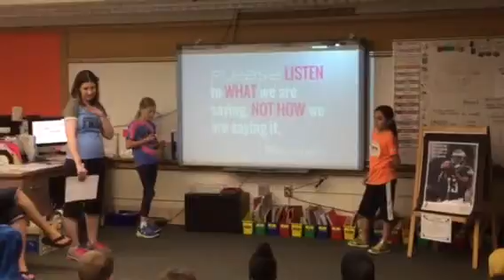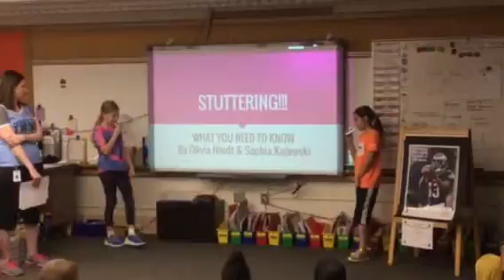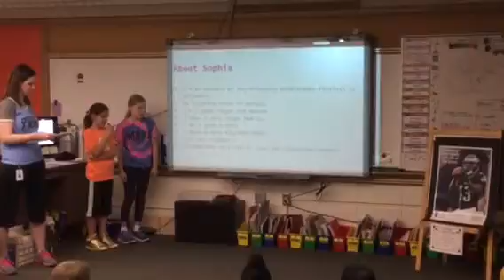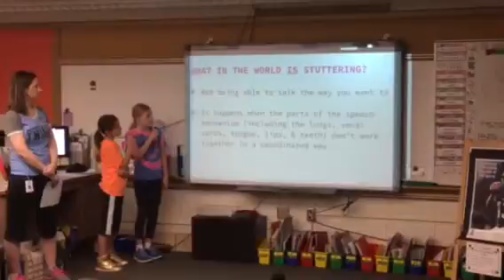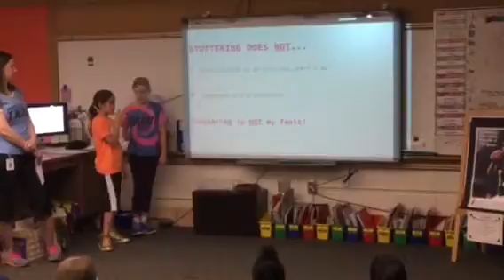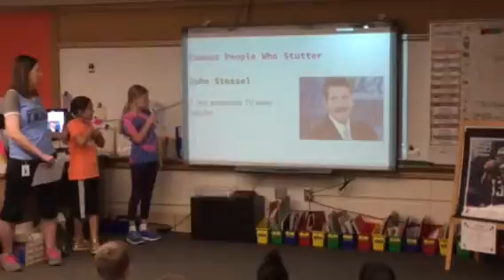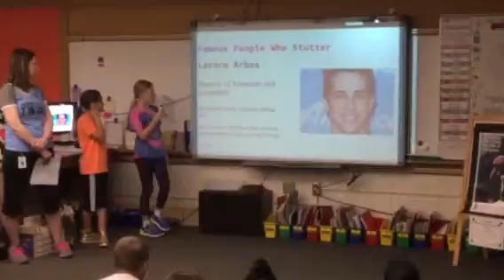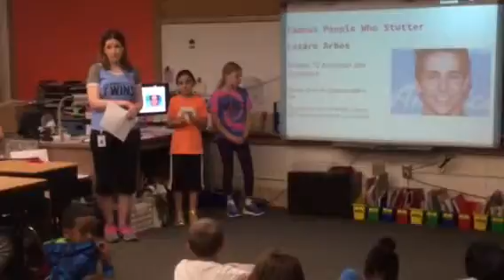1st Presentation (Mrs. Avaloz & Ms. Andree's classes) - 1 of 5